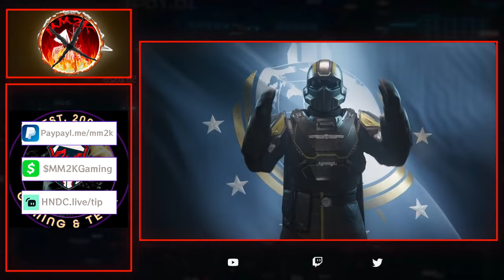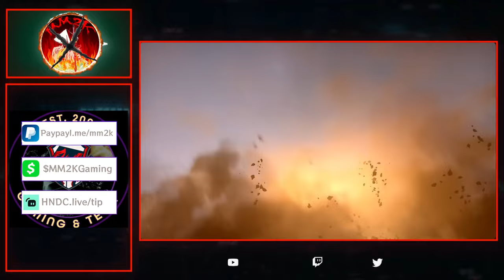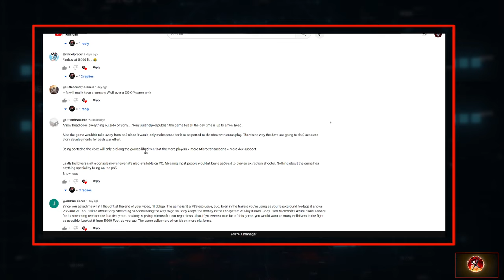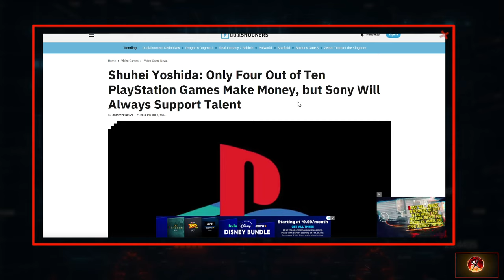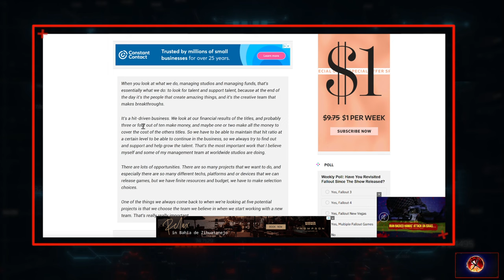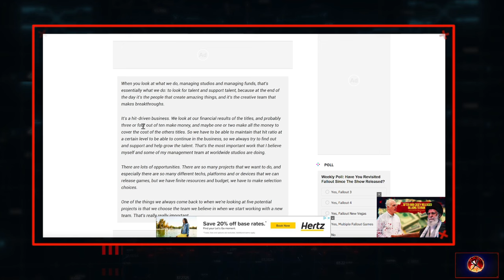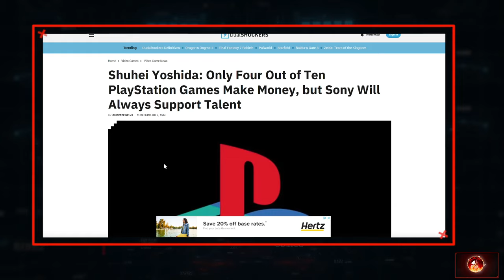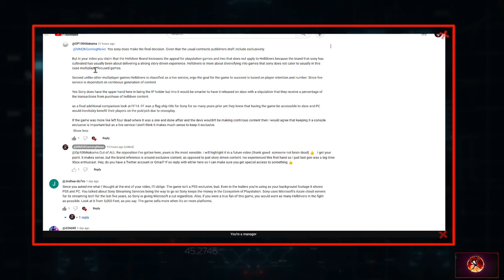My Response To Our Helldivers 2 Video Comments | ThePrognosis № 24.04.27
___________________GAMING PLATFORMS/SERVICES______________
Current Consoles: